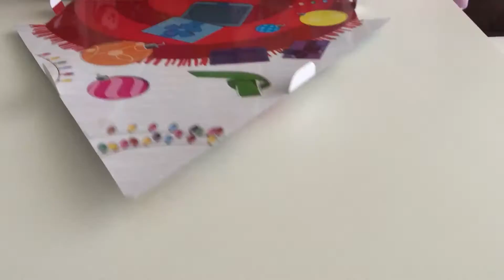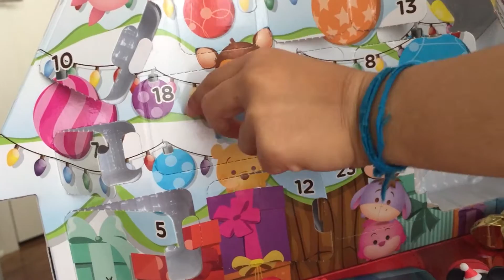Disney Tsum Tsum 2016 Christmas Advent Calendar Target Edition Unboxing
Disney Tsum Tsum 2016 Christmas Advent Calendar Target Edition Review

Chelle and Malaya get their hands on the 24 Disney Tsum Tsum 2016 Christmas Advent Calendar! Malaya opens the 24 tsum tsum collectible surprises and 31 pieces. The Tsum Tsums characters inside come in small, medium, and large. If you are a Tsum Tsum collector, this is a must get for the holidays!

Thank you once again for watching our fun video. We would love to hear from you.

Here are links to other Chelle and Malaya videos!

Tsum Tsum 2016 Advent Calendar Target Edition Review